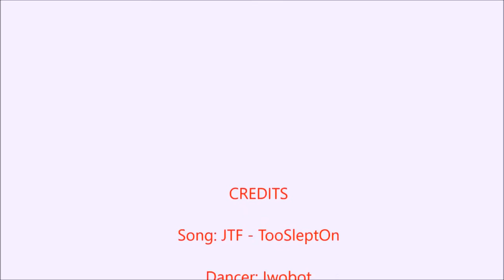Iwobot TooSleptOn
If you want to be featured on my channel youtube. Please share your dance video on my community dancer. Here is the link;